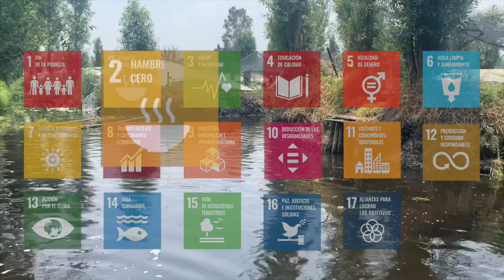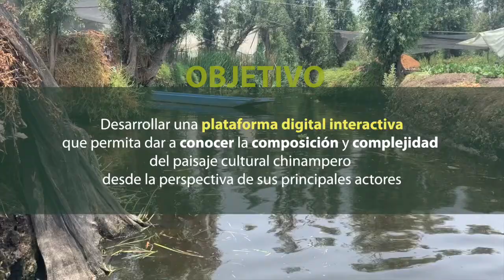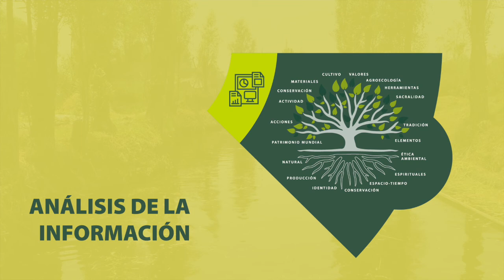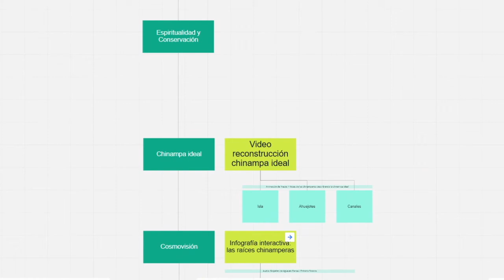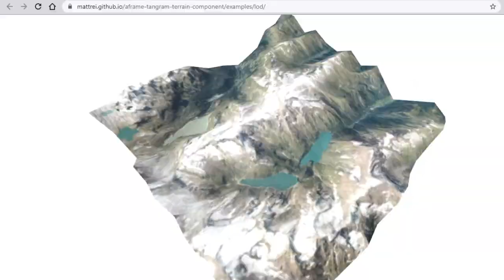La conservación agroecológica del paisaje cultural chinampero en San Gregorio Atlapulco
Proyecto Terminal.

La conservación agroecológica del paisaje cultural chinampero en San Gregorio Atlapulco, un acercamiento interdisciplinario

Alumnos:
César Chirinos Oropeza
Alejandra Viridiana del Prado Zetina
Ixzel Ernestina Jiménez Zamora

Asesoras:
Dra. María Alejandra Osorio Olave
Dra. Gloria Angélica Martínez de la Peña